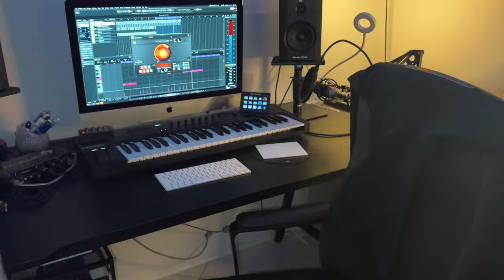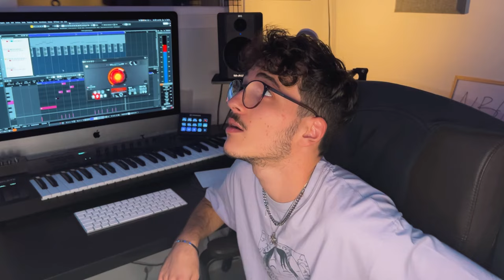UNA RISSA nel nostro STUDIO?! - KUOZZY #1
Il bambino cuozzo sta preparando il secondo album.
La web serie che non sapevi di star aspettando,
il cuozzo più cuozzo di napoli è tornato per fare il rap come solo lui sa fare.
Attenti.

Due video a settimana,  lascia like per supportare il canale, oppur t mann 18 cuozz a cas a t vattr!